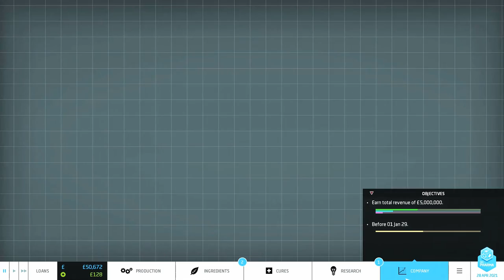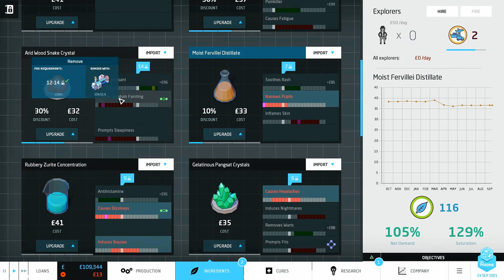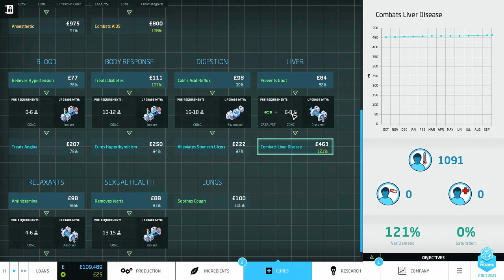Frithgar's Let's Play Big Pharma Episode #10: Shakers And Movers!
We need a lot of shakers today, nothing is ever simple!